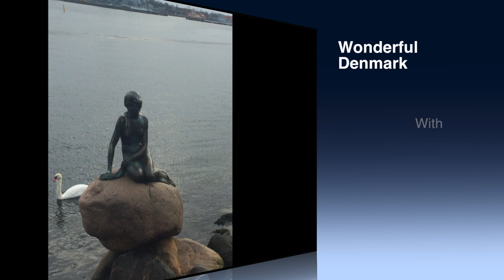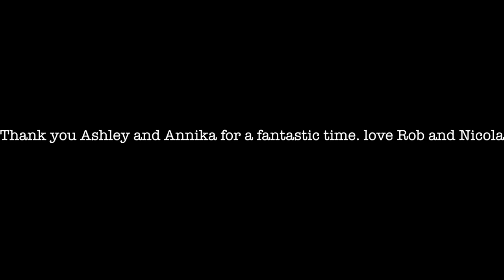Denmark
With Ashley and Annika
Hugo Helmig